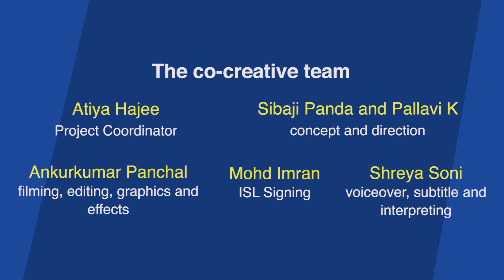The Grateful Tiger